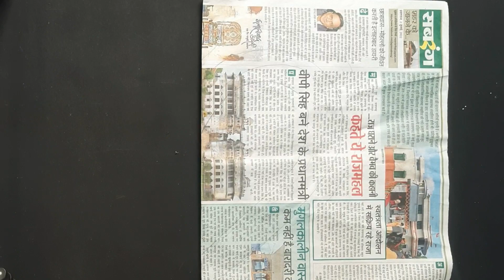amazing heart wall hanging craft using plastic spoon/paper craft for home decor/wallmate/craft/diy